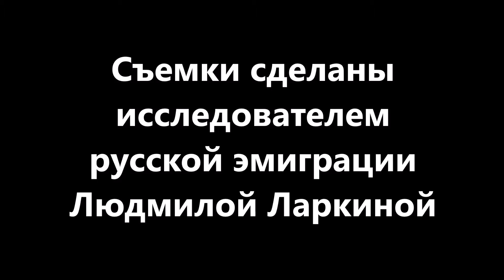Памяти казаков Австралии. Интервью автора книги "Уральские казаки в Квинсленде" Людмилы Ларкиной.